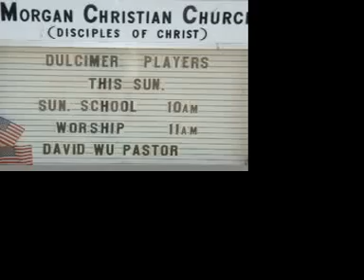Dulcimer Concert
Morgan Christian Church hosted the fifth Sunday gathering of Disciples churches in Pendleton, KY.   Instruments played included lap dulcimers, banjo, hammer dulcimers, 12-string guitar, recorder, bass and autoharp.